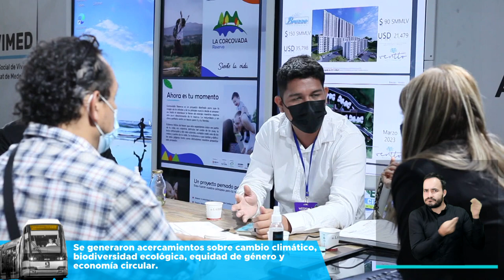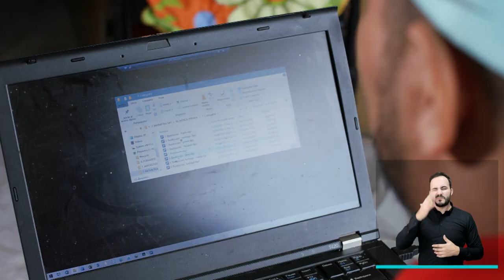Resumen informativo - 5 de septiembre de 2021 [Medellín conecta TV] Telemedellín